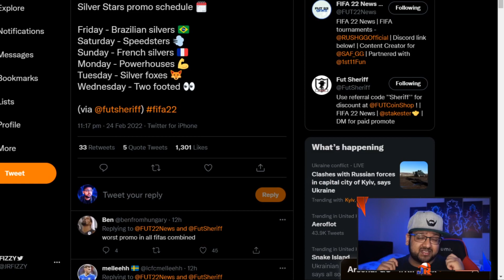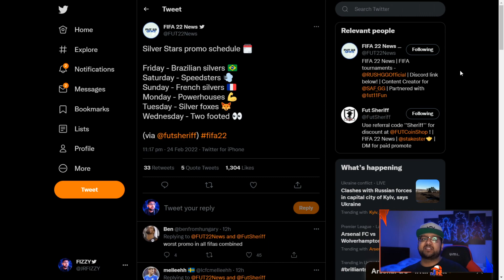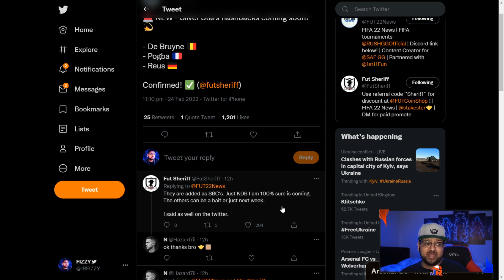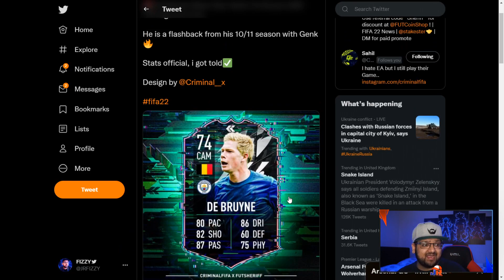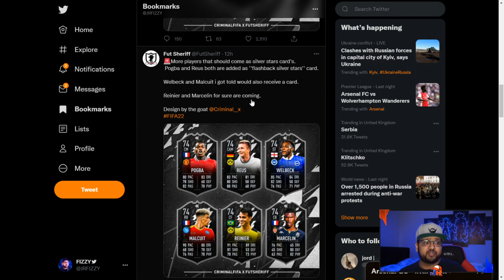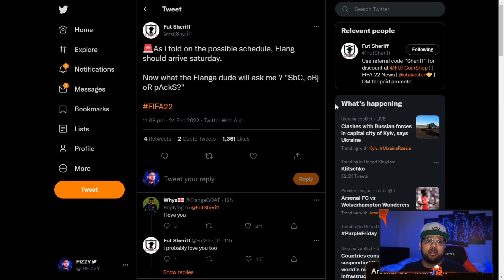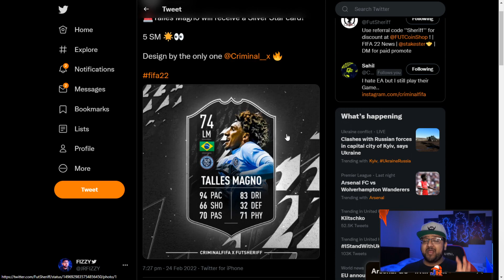NEW SILVER STARS PROMO!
Title: NEW SILVER STARS SERIES PROMO LEAKED!